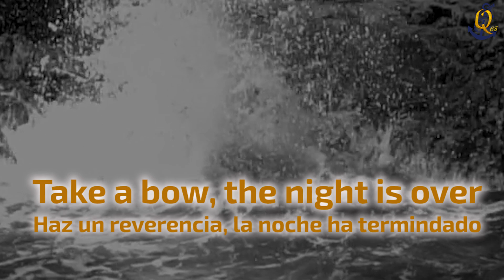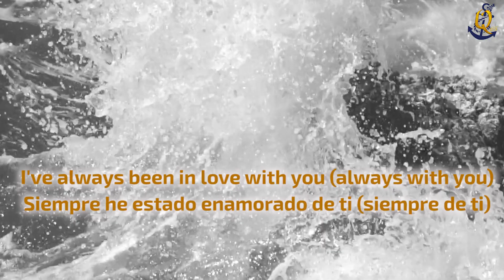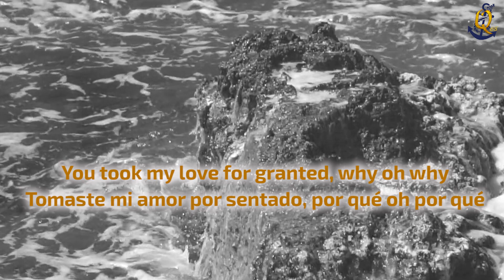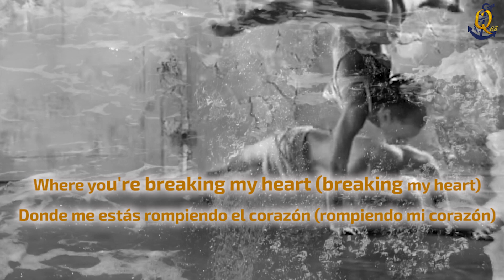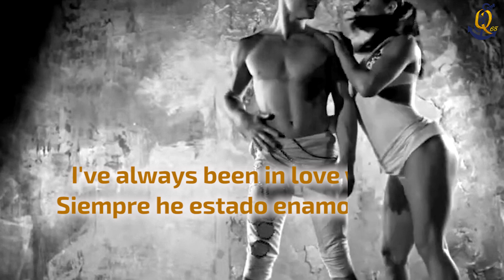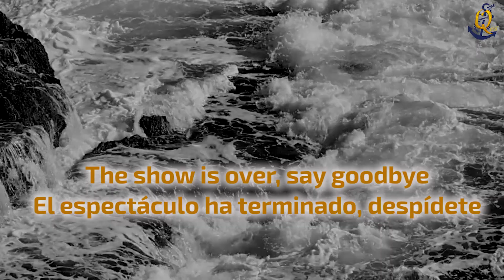Take a Bow Madonna(letra ingles español)